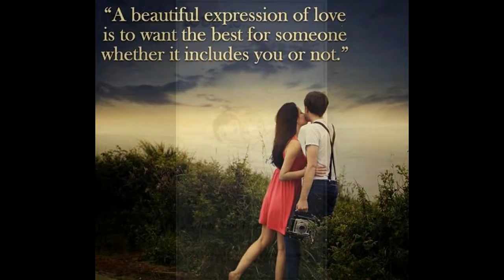Where There Is Love